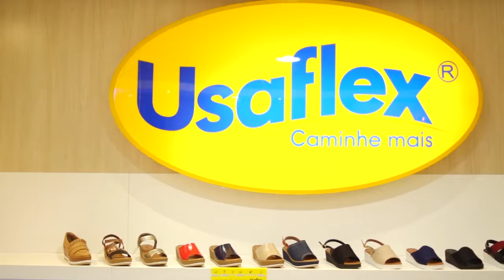PG PORT 22 04 2017 ConfortShoes Coleção Outono inverno 17